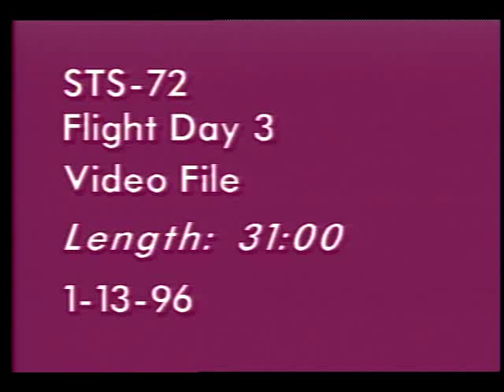STS-72 Flight Day 3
On this third day of the STS-72 mission, the flight crew, Cmdr. Brian Duffy, Pilot Brent W. Jett, and Mission Specialists Leroy Chiao, Daniel T. Barry, Winston E. Scott, and Koichi Wakata (NASDA), awakened to a traditional Japanese song, 'Sea in Springtime.' Wakata, using the shuttle's robot arm, successfully retrieved the Japanese Space Flyer Unit (SFU) satellite and berthed it in the shuttle's cargo bay. Duffy and Wakata were interviewed, via satellite, by Japanese journalists and reporters in Houston, Texas. Earth views include cloud cover, storm systems, Africa and several other land masses. Jan. 1996